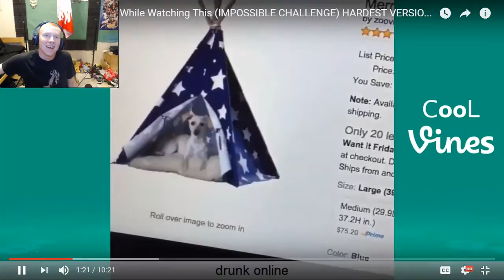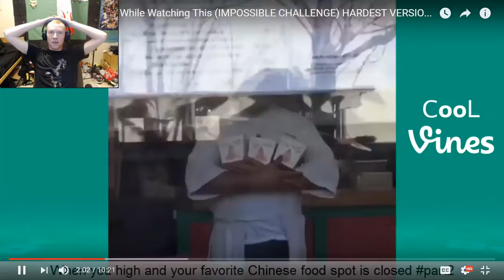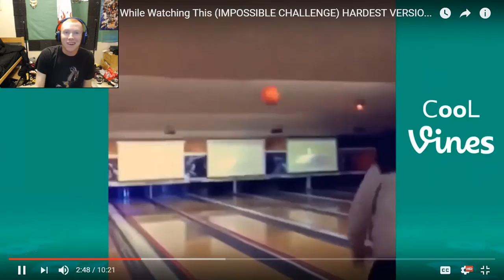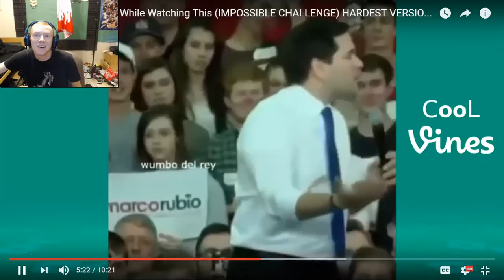Do Not Laugh Challenge #2- i will not be beat